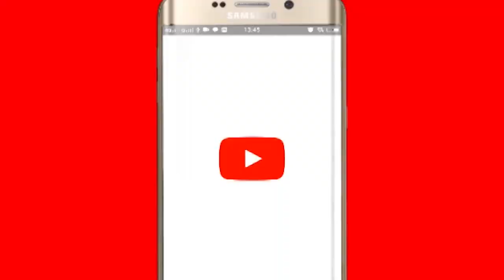International public speaker Aarna Wadhawan told how God can be worshiped only by helping